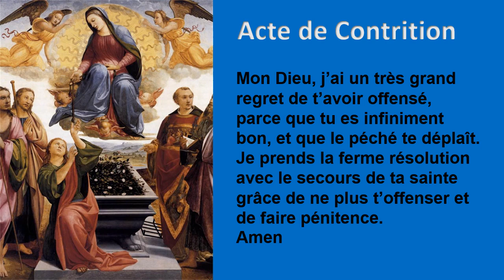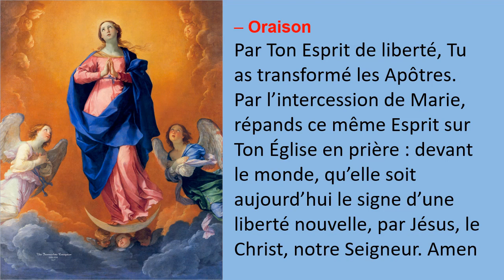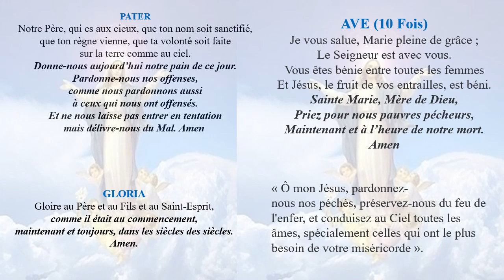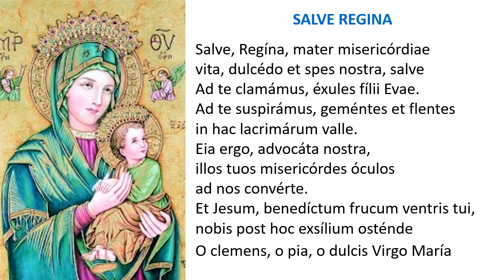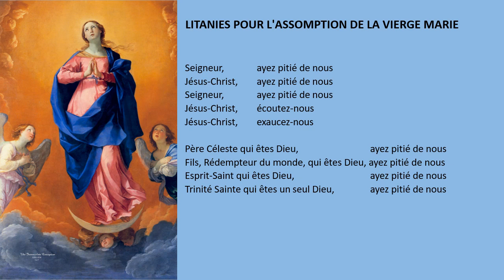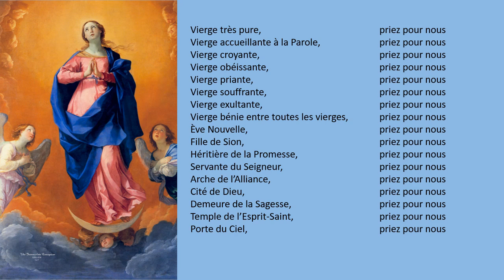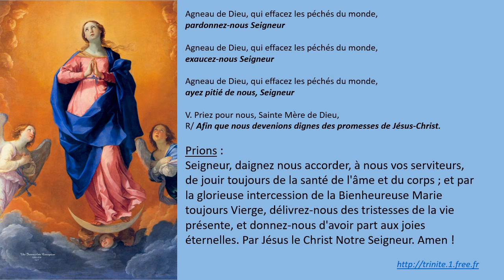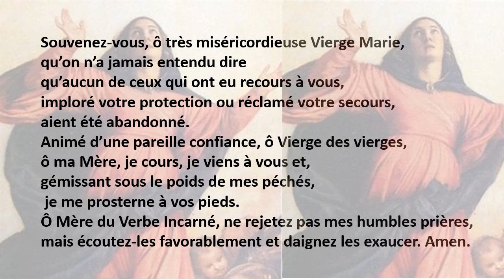Neuvaine a Notre Dame de l'Assomption Huitième Jour 13 aout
8e Jour de la Neuvaine à Notre Dame de l'Assomption
Priere à Marie